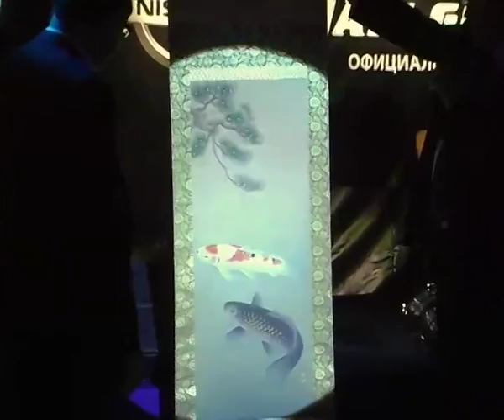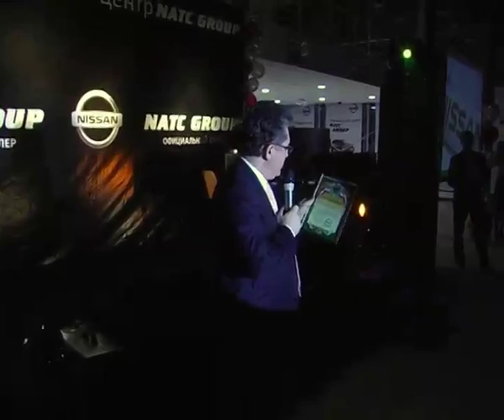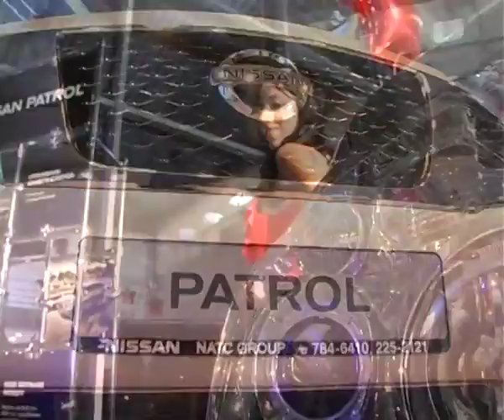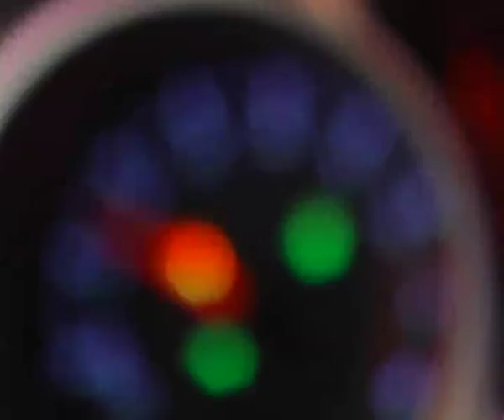Открытие автосалона Nissan Natc Group - Freshen Brand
Открытие автосалона Nissan Natc Group и презентация автомобиля Nissan Juke